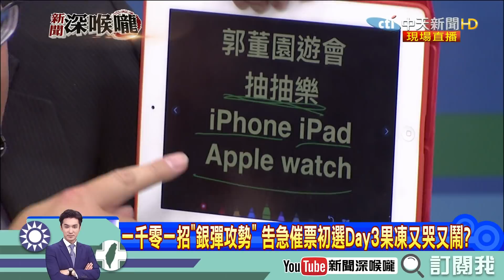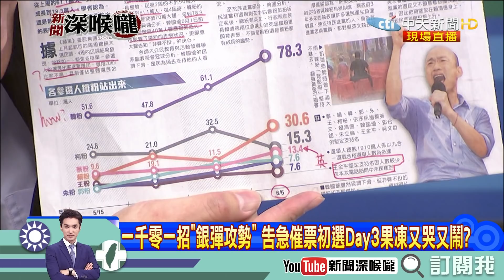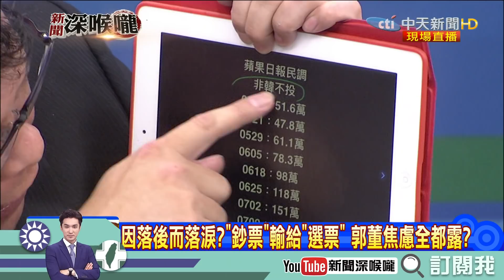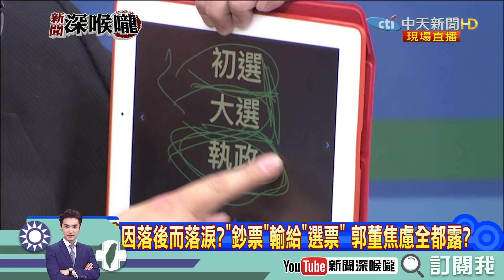《新聞深喉嚨》精彩片段 郭董嗆不希望有義和團 賴教授：沒必要這樣侮辱